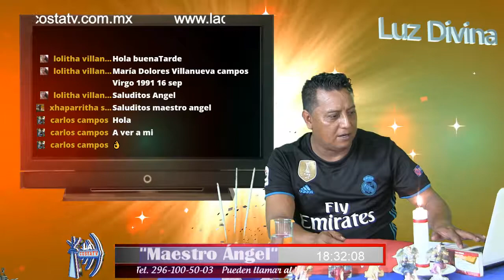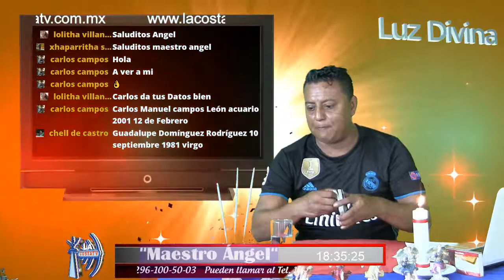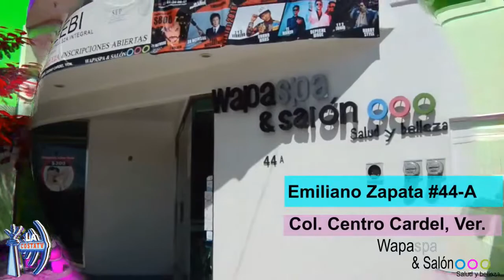Luz Divina la Hora Mística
Lectura de cartas,  curaciones, trabajos